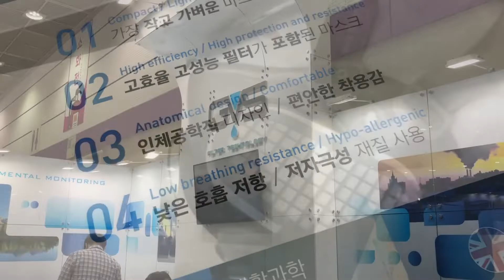[ENVEX 2019] GVS KOREA, 헤파필터를 적용한 산업용마스크 ‘elipse P100’선봬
GVS KOREA는 5월 15일(수)부터 5월 17일(금)까지 삼성동 코엑스(COEX)에서 열리는 제41회 국제환경산업기술&그린에너지전(이하 ENVEX 2019)에 참가해 헤파필터를 적용한 산업용마스크 ‘elipse P100’를 선보였다.

이 제품은 일반산업용 방진마스크임에도 불구하고 공기청정기에 쓰이는 헤파필터를 적용했으며, 수분과 오일에 저항성이 커서 장시간 사용이 가능한 것이 특징이다.

또한 기존 마스크와 달리 필터통을  양쪽모두 배치시켜 장시간 사용시 한쪽으로 치우치는 경향이 적고  피부에 닿는 안쪽본체를 메티컬 제품에 사용되는 고급소재를 사용해 알러지로부터 보호해준다.

한편, 올해로 41회째를 맞은 ENVEX(엔벡스)2019는 국내 환경기업의 해외판로와 내수시장 개척을 위해 해마다 비즈니스 장을 열어왔으며, 중국, 일본, 유럽 등 19개국 240여 기업이 참여해 환경기술 및 그린에너지 분야의 기술과 제품을 선보이고 있다.

올해부터는 국제전시연합회(UFI)로부터 국제전시인증을 받으면서 국제적인 공신력과 글로벌 경쟁력을 확보하게 됐으며, 전시회 부대행사로는 제13회 한중 환경기업 기술협력 교류회와 발전사 환경기계 장비구매 상담회, 다양한 주제의 세미나 등을 마련해 더욱 다채롭고 유익한 자리가 될 전망이다.

→ '제41회 국제환경산업기술 & 그린에너지전' 뉴스 바로가기

GVS KOREA#헤파필터#산업용마스크